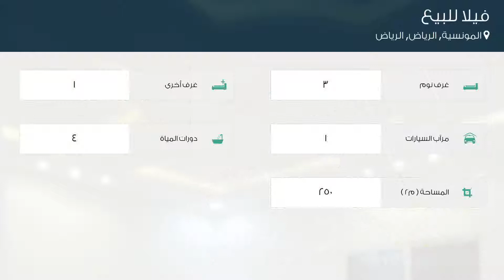فيلا للبيع في حي المونسية, مدينة الرياض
تفاصيل العرض:-

رقم: 3430046

ميزات:-

3 الغرف, 1 غرف أخرى, 4 عدد دورات المياه, 1 سعة مرآب السيارات, سكني, تجاري, صالة